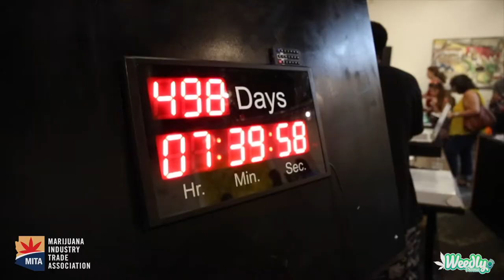MITA AZ August Meeting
MITA August Meeting 2019 at the Found:RE Hotel in downtown Phoenix.